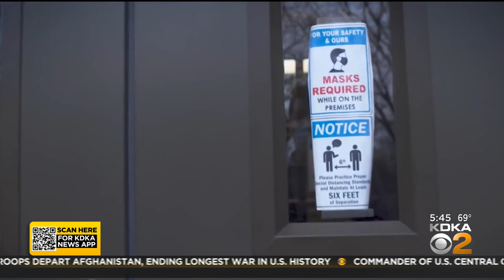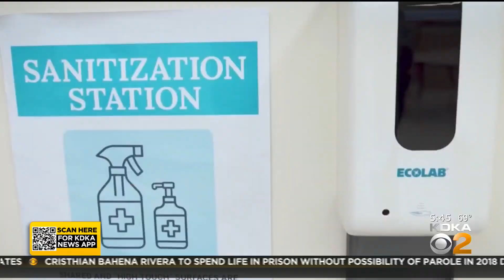Local Student Expresses Range Of Emotions About Going Back To School (Pt. 2)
KDKA's Lindsay Ward spoke with a local student who has experienced different feelings surrounding the return to the classroom amid the COVID-19 pandemic.